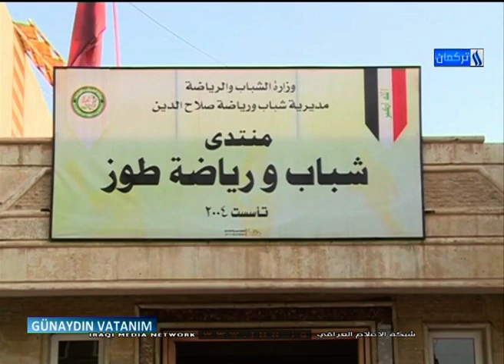Günaydın Vatanım Programı